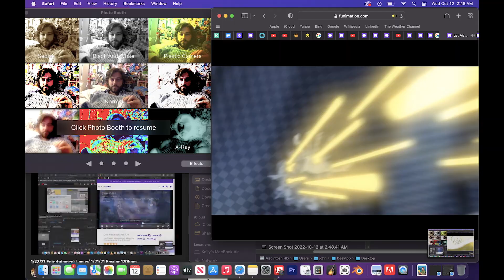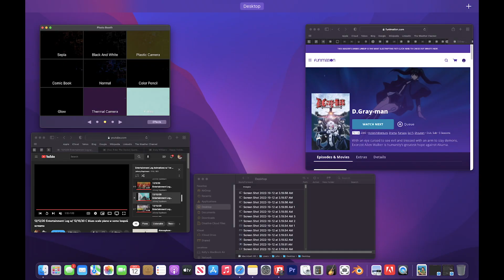10/11/22 Entertainment Log Animation w/ 10/9/22 ambient stutter stack freestyle (200% speed)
BBBBBBBBBBBBB